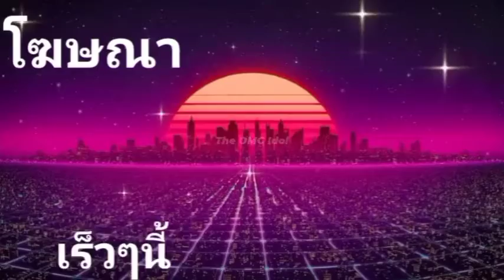[The OMG Model] Ep.5 รอบชุดราตรีมารับมง